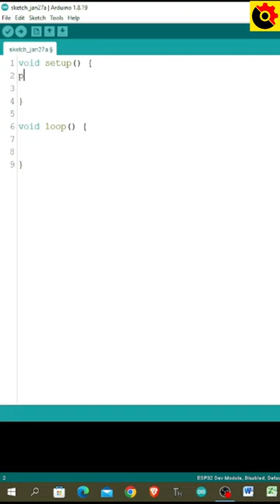How to use a breadboard with Arduino Nano board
If you learned something from this video,